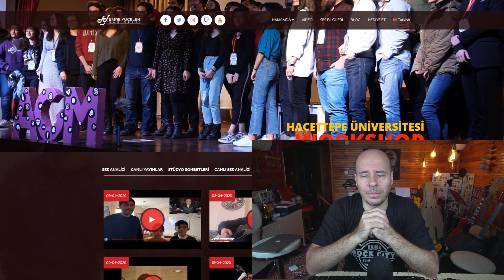Emre Yücelen Şan Eğitim Seti Tanıtım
Bu videoya altyazı yazmak için :
If you want to write subtitles on this video :